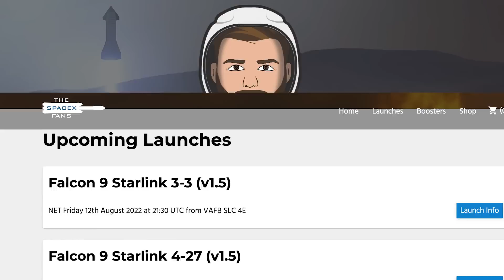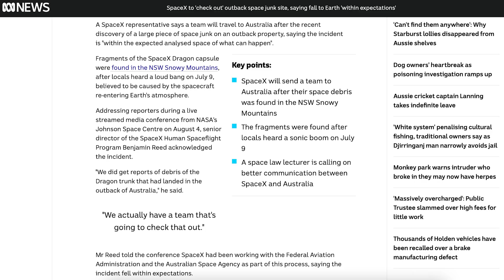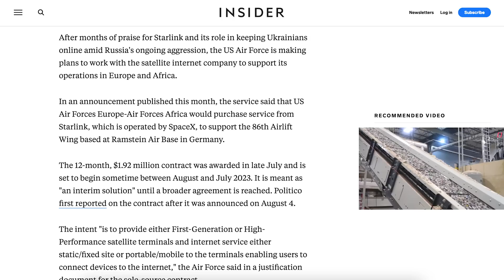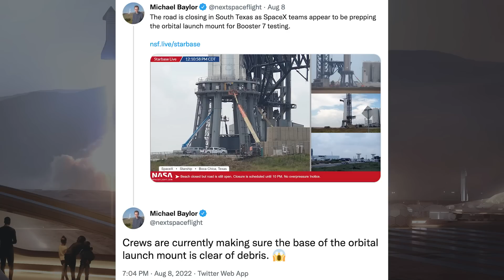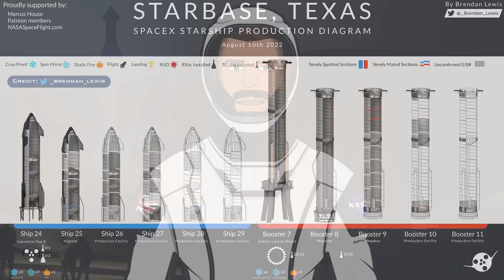SpaceX Starship Updates! Booster 7 & Ship 24 Static Fire for First Time Ever! TheSpaceXShow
Welcome to the latest SpaceX Starship updates video from TheSpaceXFans. We have a long and very exciting video today which we’ll start with a variety of updates for the standard SpaceX news. Over in Boca Chica, work continued around the orbital launch site in preparation for the first ever static fire. With that, there were 2 static fire tests in one day with a Booster 7 & Ship 24 static fire for the first time ever! There’s also work continuing on Starship 25 in the production yard. Sit back and enjoy!

Mary (BocaChicaGal) & NSF Robotic Camera. Booster 7 and Ship 24 Static Fire For the First Time | SpaceX Boca Chica. YouTube. NASASpaceflight. August 10, 2022.

Mary (BocaChicaGal) & Nic Ansuini & NSF Robotic Camera. Starship and Booster Engine Testing Double Header | SpaceX Boca Chica. YouTube. NASASpaceflight. August 9, 2022.

SpaceX. Static fire test of two Raptor engines on Starship 24. Twitter. SpaceX. August 10, 2022.

SpaceX. Team at Starbase completed a single Raptor engine static fire test of Super Heavy Booster 7 on the orbital launch pad. Twitter. SpaceX. August 10, 2022.

Brendan Lewis. Starbase Production Diagram. Twitter. Brendan Lewis. August 10, 2022.